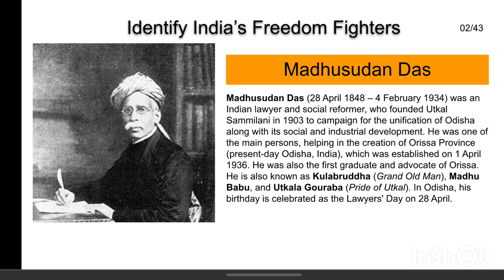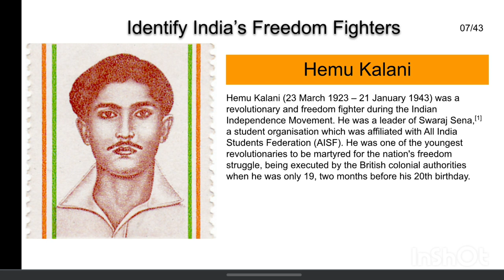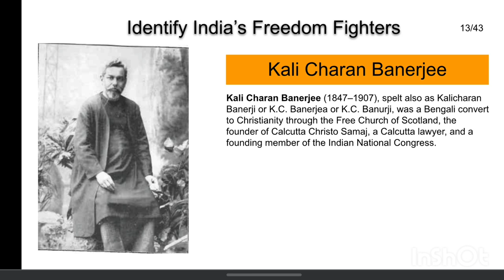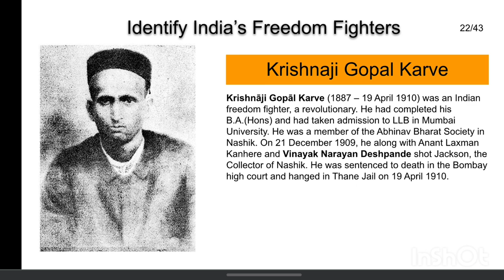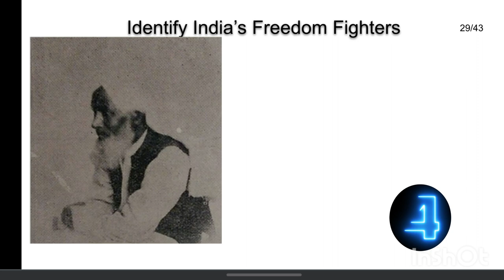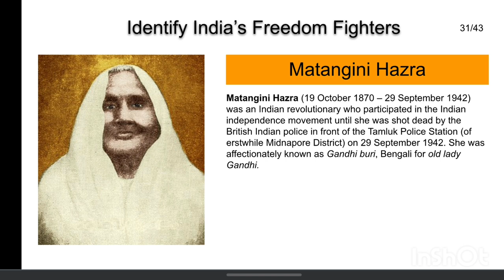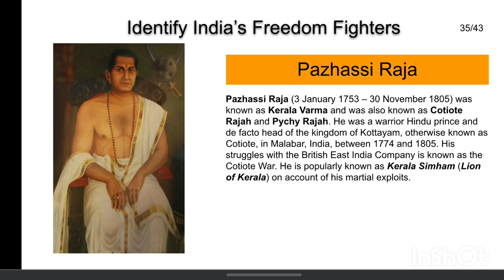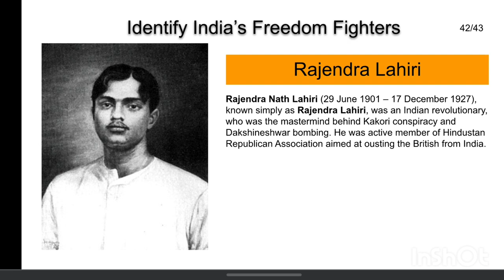Freedom Fighters of India | Name of Indian Freedom Fighters | Part 2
In this video, I have shared the names of 43 famous freedom fighters of India.

To get India's independence many people fought against British rule and some had lost their lives too.

We must know the names of these freedom fighters and show respect towards them because their sacrifice has provided us independence and we can now live in our country freely.

0:00 Introduction
0:39 Jawaharlal Nehru
0:50 Madhusudan Das
1:14 Hare Krishna Konar
1:26 Jayi Rajaguru
1:51 Hemu Kalani
2:02 Hemchandra Kanungo
2:38 Jatindra Nath Das
2:49 Jogesh Chandra Chatterjee
2:59 Kali Charan Banerjee
3:23 Kamal Nath Tewari
3:57 Kazi Nazrul Islam
4:10 Khudiram Bose
4:21 Kittur Chennamma
4:32 Komaram Bheem
4:44 Krishnaji Gopal Karve
4:56 Kunwar Singh
5:18 Maulvi Liaquat Ali
5:30 Lokenath Bal
5:41 Madan Lal Dhingra
6:02 Mahmud Hasan Deobandi
6:15 Manmath Nath Gupta
6:48 Mithuben Petit
6:59 Mufti Abdul Razzaq
7:20 Prabhavati Devi
7:51 Puli Thevar
8:04 Radhanath Rath
8:17 Nahar Singh
8:29 Rajendra Lahiri